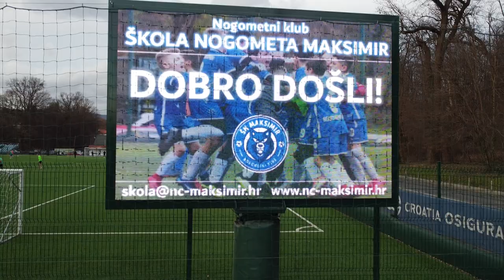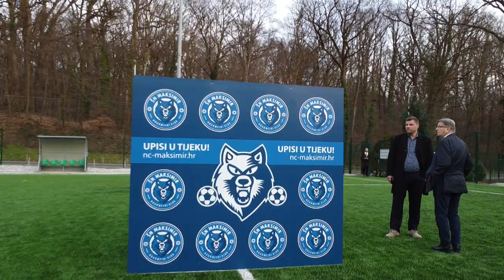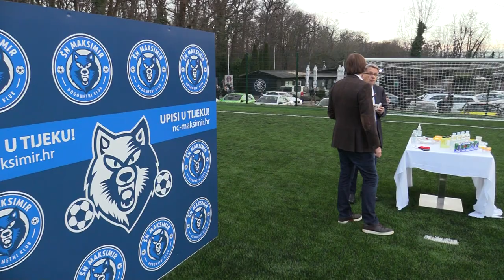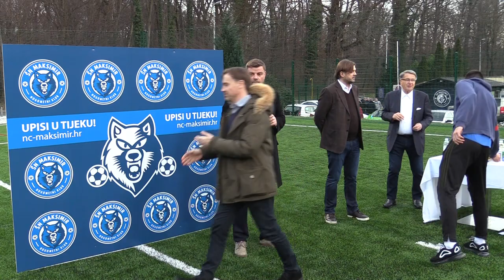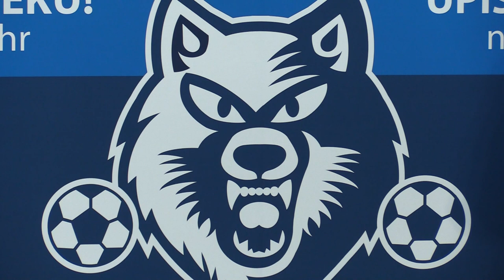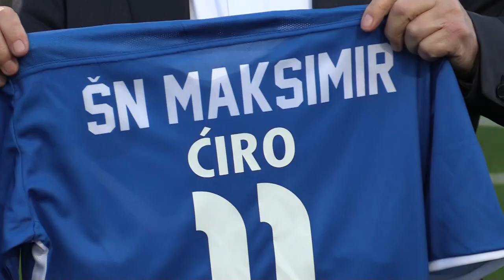Nova mladost slavne nogometne akademije Miroslav Ćiro Blažević, Milan Pavelić, Roko Šimić...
Nova mladost slavne nogometne akademije

Od danas će polaznici Nogometnog kluba Škola nogometa Maksimir trenirati u vrhunskim uvjetima.

Već 20 godina na terenima pored maksimirske šume odrastaju generacije mladih nogometaša i nogometašica. Od danas će polaznici Nogometnog kluba Škola nogometa Maksimir, popularni Vukovi i Vučice trenirati u još boljim uvjetima. Jedna od najpopularnijih nogometnih akademija u Hrvatskoj zasjala je u novom ruhu, koje je predsjednik kluba uz svečane goste službeno predstavio članovima i prijateljima kluba.

Djeca će od sada trenirati na novom igralištu od umjetne trave vrhunskog talijanskog proizvođača Limonta, pod najmodernijom LED rasvjetom. Uređen je prostor oko terena, a postavili smo i veliki semafor, koji je ujedno i display povezan s kamerama koje će snimati sve trenažne i natjecateljske aktivnosti. Kasnije ćemo te snimke koristiti za analizu treninga i utakmice, po uzoru na najmodernije europske nogometne akademije, objasnio je predsjednik kluba Miroslav Blažević junior.

Svečanosti „novog početka“ organiziranog u skladu s epidemiološkim mjerama prisustvovali su poduzetnik i donator zahvaljujući kojem je i realizirana obnova Milan Popović, pročelnik Gradskog ureda za sport i mlade Milan Pavelić, bivši hrvatski nogometni reprezentativac Dario Šimić, predstavnik Ministarstva za sport i mlade Darko Vučić te trener svih trenera Miroslav Ćiro Blažević.

Koliko god su treneri i vodstvo stručni, ipak se vidjelo da je potrebno osvježenje u pogledu infrastrukture, pa sam se ponudio pomoći donacijom. Mogu reći da je ekipa odradila sjajan posao u zadnjih par mjeseci, ovo je sada vrhunski nogometni centar dostojan rejtinga Nogometnog kluba Škola nogometa Maksimir, rekao je Milan Popović.

Lovro Majer, Mathias Chago, Tomislav Kiš, Filip Benković neki su od nogometaša koji su iz NK Škole nogometa Maksimir krenuli u profesionalne vode, a trenutno više od 300 djevojčica i dječaka usavršava nogometne vještine pod paskom osam profesionalnih trenera. Sigurno je kako će u novim, boljim uvjetima ova uspješna škola lansirati još vrhunskih nogometaša.

Od prvog dana se maksimalno trudimo djeci pružiti najbolje moguće uvjete za bavljenje sportom. Uz to se stalno usavršavamo kako u pedagoškom, tako i sportskom smislu, što su roditelji prepoznali te se iz godine u godinu vraćaju s novim naraštajima, rekao je Blažević te dodao:
Zahvaljujući donatoru Popoviću, ali i podršci grada Zagreba u planu je druga faza obnove infrastrukture, prije svega orijentirane na klupske prostorije, odnosno svlačionice i tuševe.